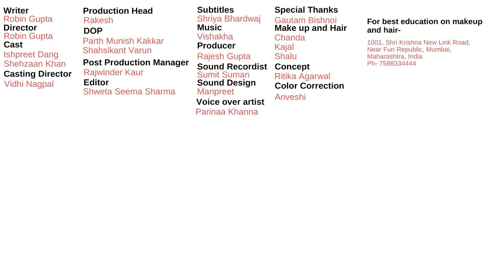TID | Thoughts before going on a first date | Ft. @Ishpreet Dang and Shehzaan Khan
A lot of butterflies, a lot of overthinking but surely a lot of Fun. The first date is always special. Check out what all Ishpreet is thinking before going on her first date in our latest sketch ' Thoughts before going on a first date'
Ft.  @Ishpreet Dang  and Shehzaan Khan

Ishpreet's YouTube channel link-

Special thanks- Parinaa Khanna